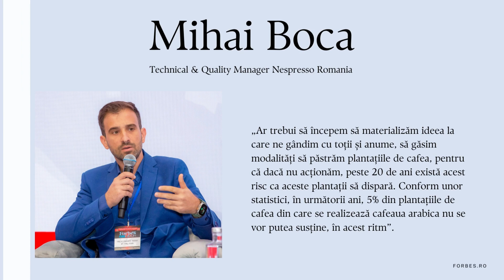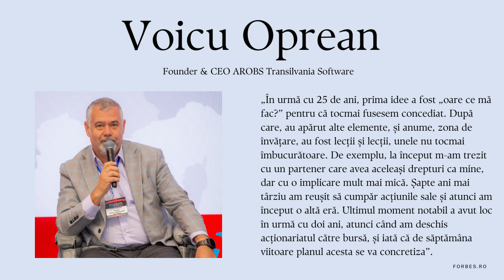🌐 Citate CEE Forum 2023 - Ziua 3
➡ Aici cele mai interesante citate din a treia zi de CEE Forum 2023:

1. Michele Nusco – CEO Nusco Imobiliara
2. Florin Ababe – Co-CEO ARQA
3. Mihaela Mitroi – Managing Partner Global Tax Advise
4. Mircea Varga – Chairman of the Board Teilor Holding & Independent Board Member Safetech Innovations și Perla Harghitei
5. Ioan Bențe - Cofondator & CEO Nazzuro Aqua
6. Alexandru Savin - Senior Investment Manager ROCA Investments & CEO ROCA Agri RDF
7. Gabriel Zgunea - CEO CORPORATE INTELLIGENCE AGENCY
8. Mihai Boca - Technical & Quality Manager Nespresso Romania
9. Laura Negrișoiu – Sustainability Director Mazars în România
10. Ramona Grozăvescu - Manager Comunicare Corporate și Sustenabilitate Nhood România
11. Răzvan Predica – CEO Affidea România și Ungaria
12. Iulian Stanciu - Președinte Executiv eMAG
13. Fulga Dinu – Country Manager CPI România
14. Marius Ștefan – CEO Autonom Group
15. Voicu Oprean – Founder & CEO AROBS Transilvania Software
16. Sorin Preda – CEO & Founder Global Vision